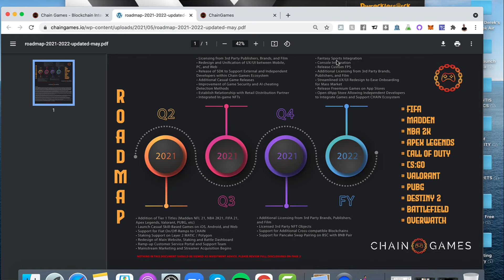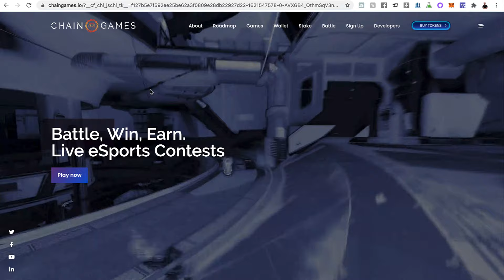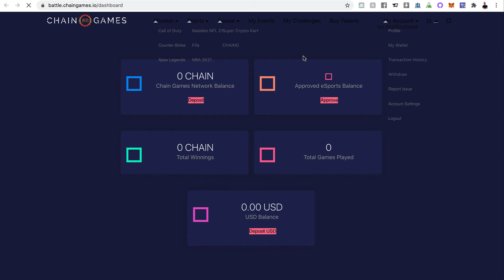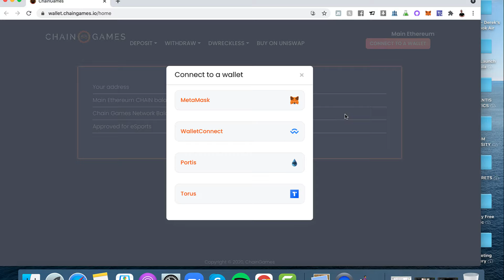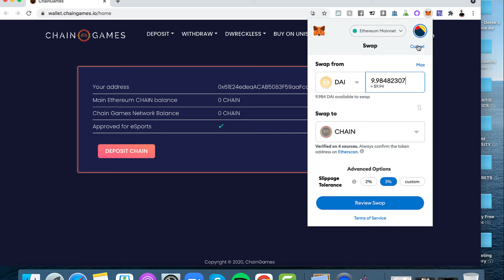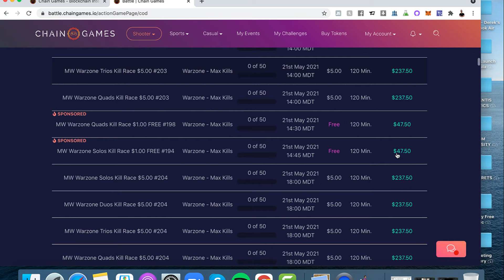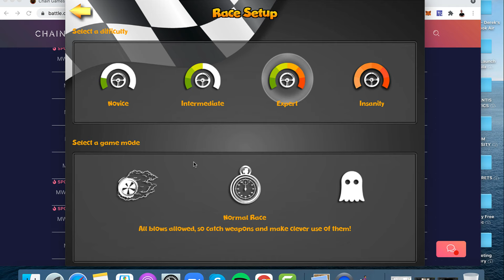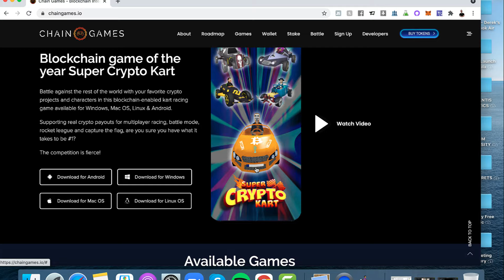How to NOT Bet Chain Games on eSports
Have you been itching to wager your Chaingames (CHAIN) in a match of Chaino, Super Crypto Kart, Call of Duty, or Madden?

Well, you may have to wait a while...

In this review of the highly popularized crypto project, Chain Games, I point out my favorite things about it as well as why next to no one is currently using the platform.

Super Crypto Kart is an AWESOME free game...

The goal of this altcoin aims to solves a real problem with the help of blockchain technology and smart contracts...

But, it's the execution of their entire road map that remains to be seen...

What are your thoughts on holding Chain Games for the long term?